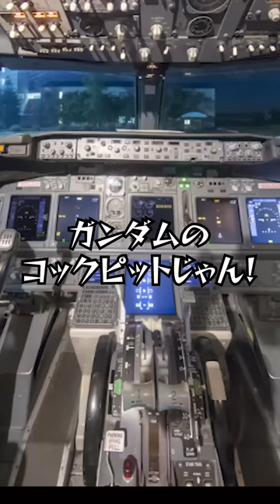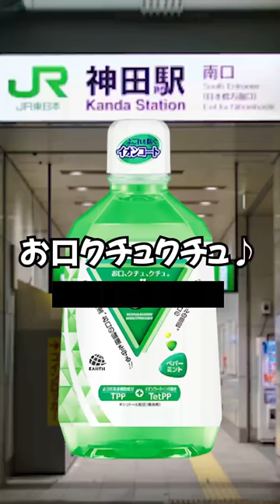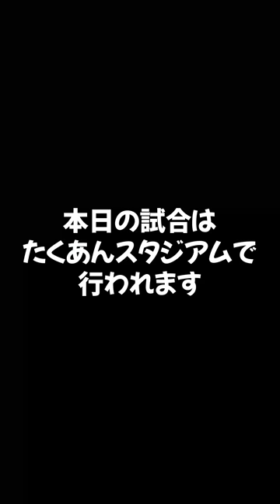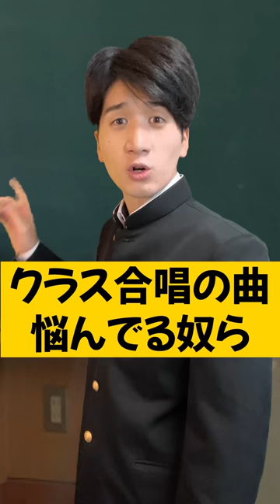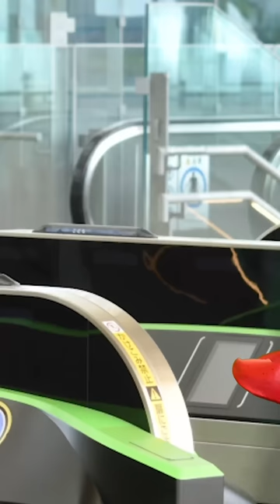【まとめ】駅や学校で巻き起こる爆笑コント集 No.31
2023年10月分のショート動画をまとめて見たい方はぜひ観てください！！
ドラマシリーズも多くなっています！！